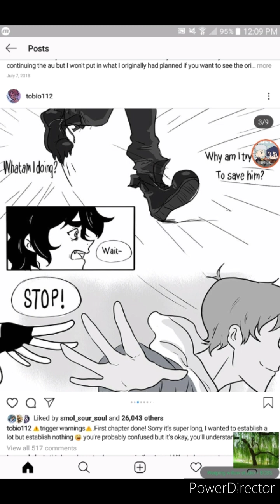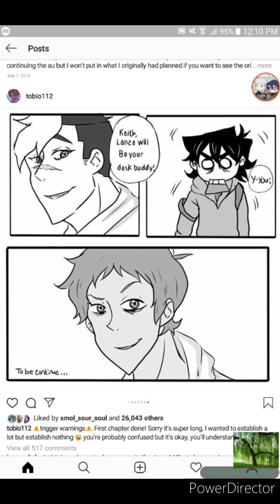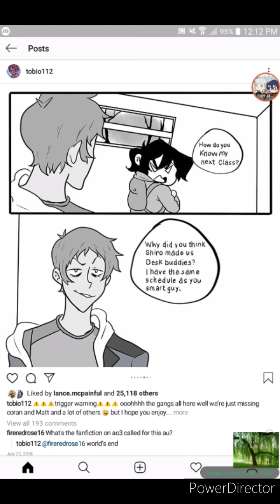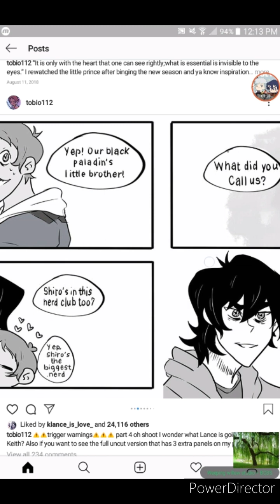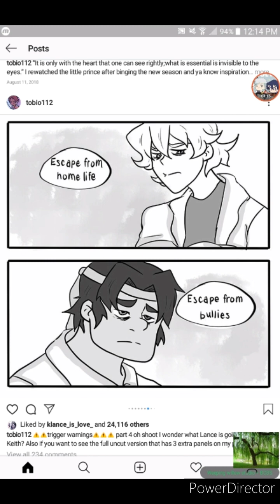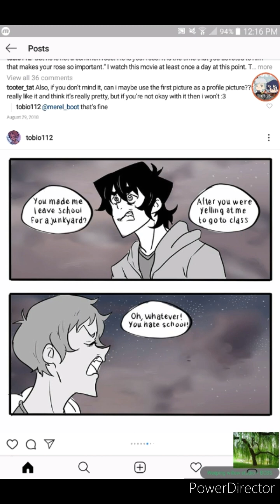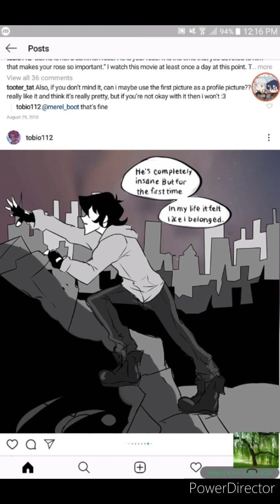Depressed keith ep.1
*TRIGGER WARNING * this comic contains suicidal themes and mentions of depression

this comic was made by tobio112  on instagram please go check them out